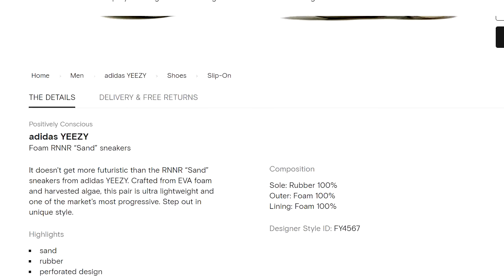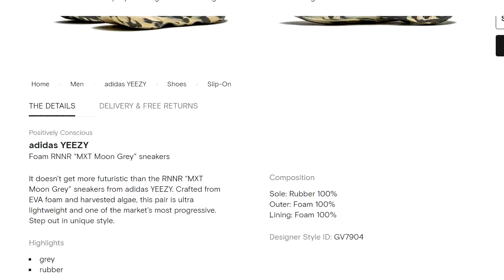Adidas Yeezy Foam RNNR “MXT Moon Grey” Sneakers